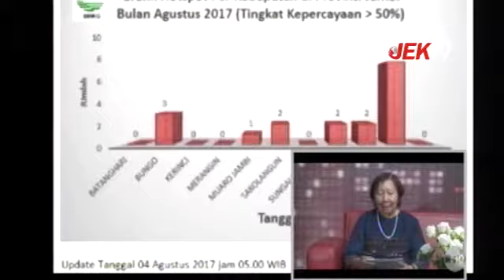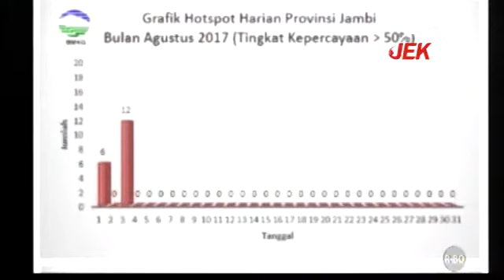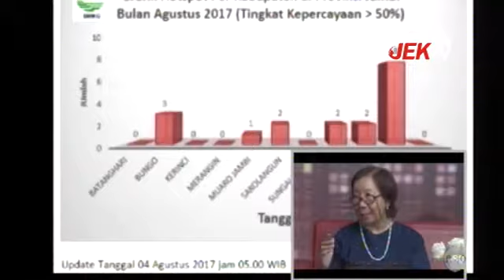in JAMBI eps KARHUTLA DI PROVINSI JAMBI 4 AGUSTUS 2017